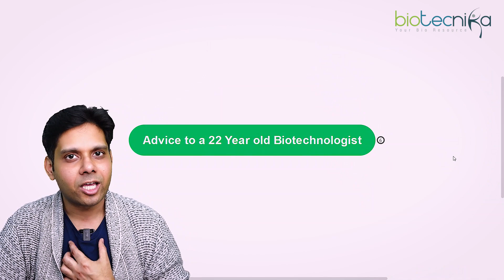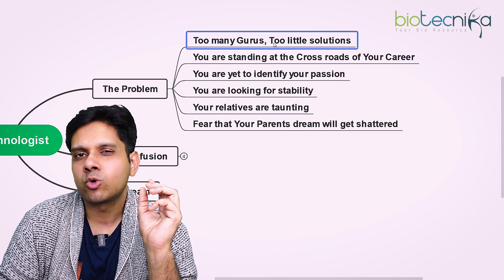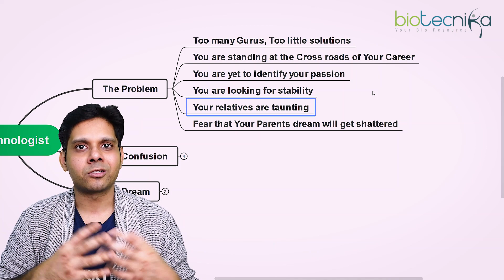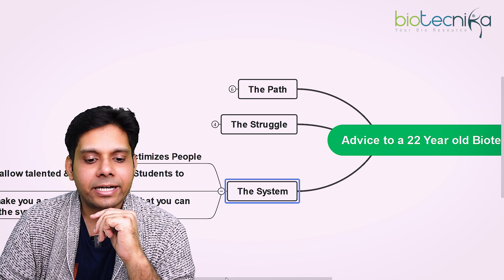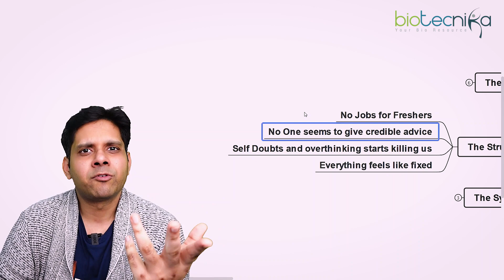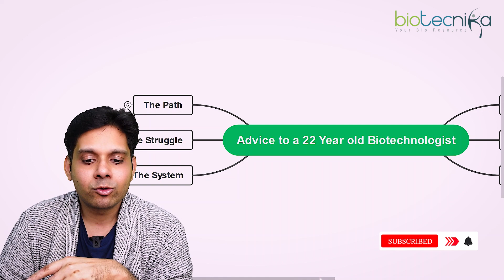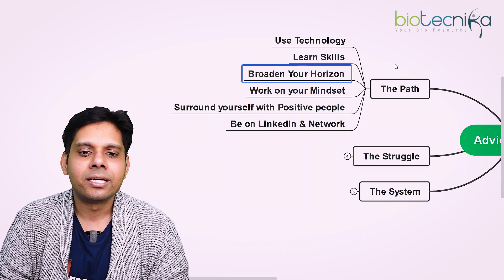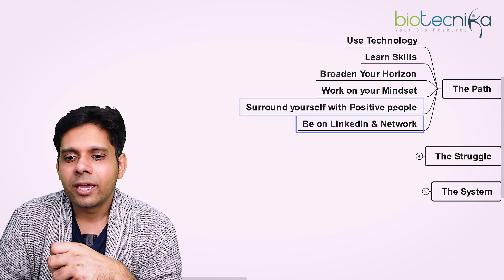Crucial Advice To A 22 Years Old Biotechnologist!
First, it is important to continue learning and staying up-to-date with the latest developments in biotechnology. This may involve taking additional courses or attending conferences and workshops to learn about new techniques and technologies.

Third, consider getting hands-on experience through internships or entry-level positions in biotech companies or research labs. This can provide valuable practical experience and help you gain a better understanding of the industry.

Finally, don't be afraid to take risks and try new things. The biotech industry is constantly evolving, and being open to new ideas and approaches can help you stay ahead of the curve and potentially lead to groundbreaking discoveries.

Watch the video till the end for more details.